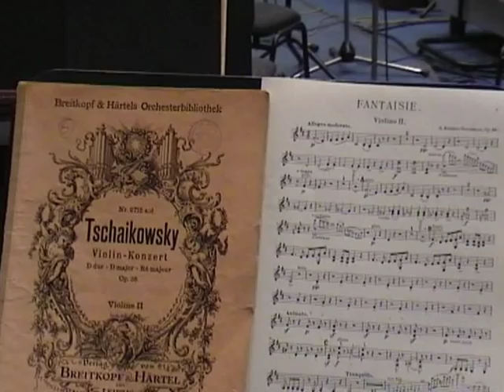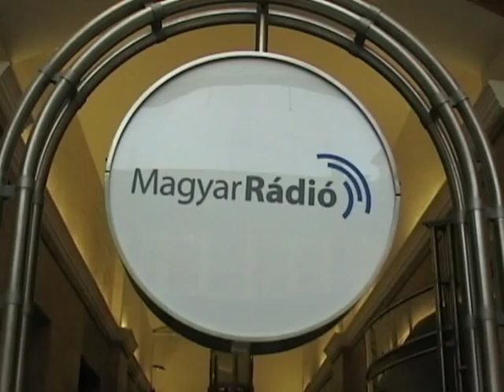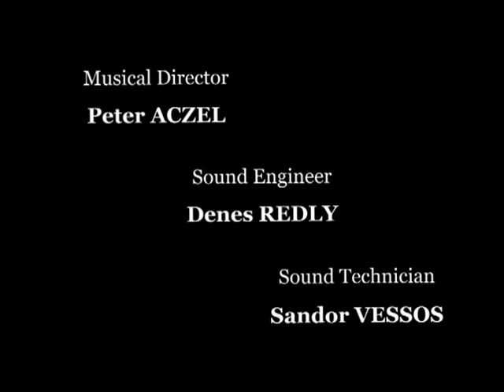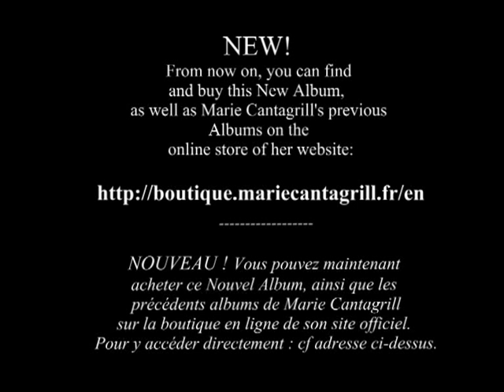Marie CANTAGRILL's 2007 Tchaikovsky violin Concerto album available online on her website!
Cantagrill, violin & Budapest Concert Orchestra, cond. Tamas GAL.
Album recorded in July 2007 at the Hungarian Radio Studios in Budapest.